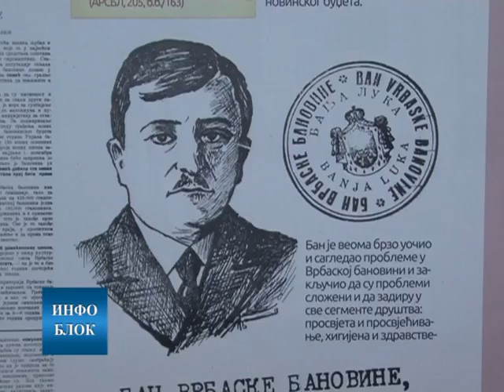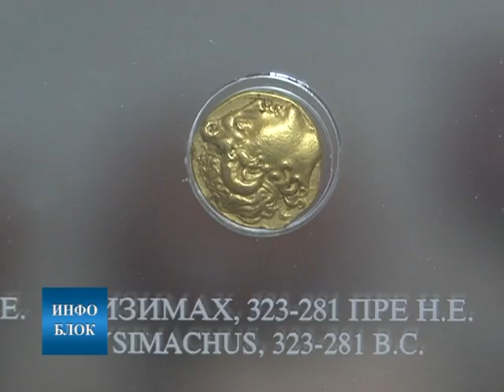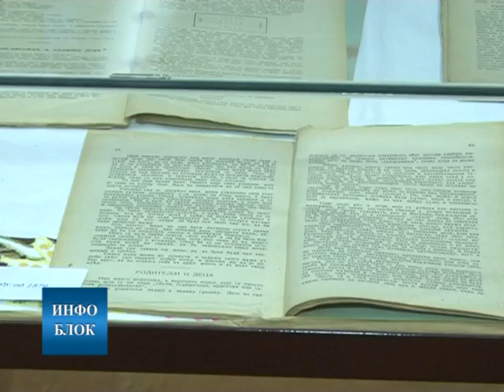13. “Ноћ музеја” обележена у Нишу